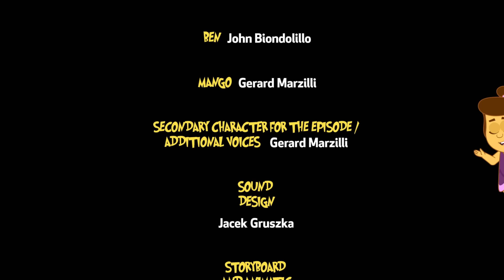Halloween Cartoons For Kids | The Mystery Of The Missing Monster | Adventures Of Annie And Ben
Frankenstein needs our help, he's missing his face! We need to solve this puzzle and help put together Frank's face! Let's sing along to the finger family rhyme while learning parts of the face!